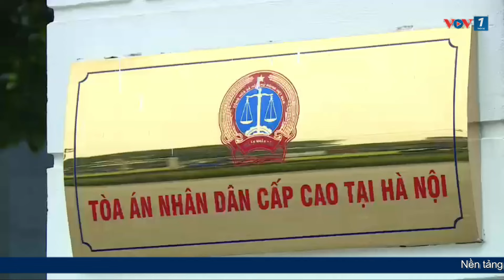Xét xử phúc thẩm vụ Việt Á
VOV1: Sáng 15/5, Tòa án nhân dân cấp cao tại Hà Nội mở phiên tòa phúc thẩm để xem xét đơn kháng cáo của cựu Bộ trưởng Bộ Y tế Nguyễn Thanh Long và 10 bị cáo khác trong vụ án xảy ra tại Công ty Cổ phần công nghệ Việt Á (viết tắt là Công ty Việt Á), Bộ Y tế, Bộ Khoa học và Công nghệ cùng các đơn vị, tổ chức có liên quan. Dự kiến phiên tòa diễn ra trong 3 ngày.

Đình Hiếu/VOV1